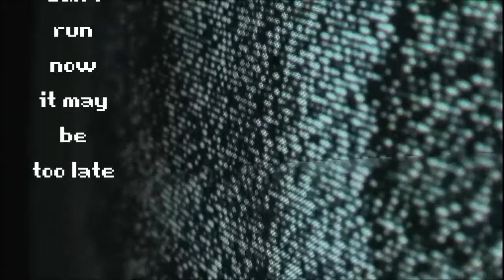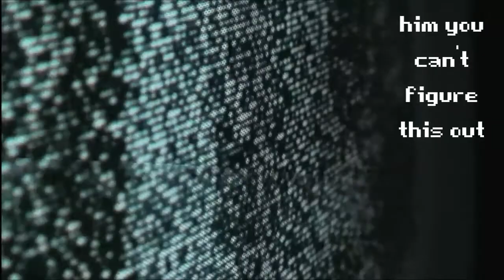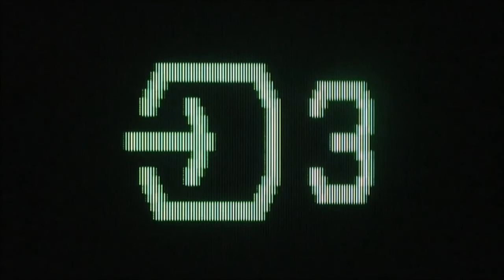Always Carry A Parachute - Wolves And Sheep (Lyric Video)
This is the official lyric music video from 'Always Carry A Parachute'